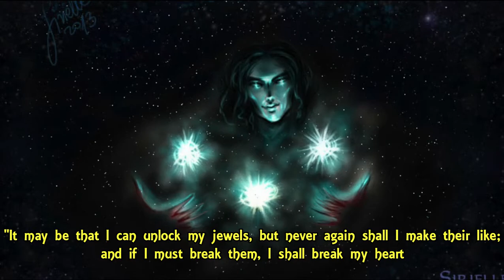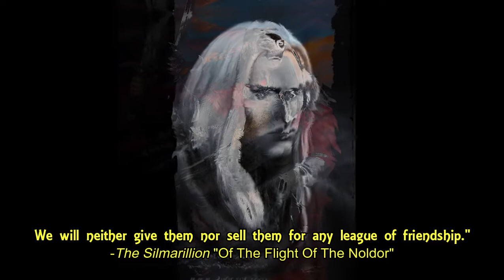The Oath Of Fëanor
Why did the Noldor leave the Undying Lands? How were the Two Trees destroyed? Where did Spiders come from? Find out in this video!